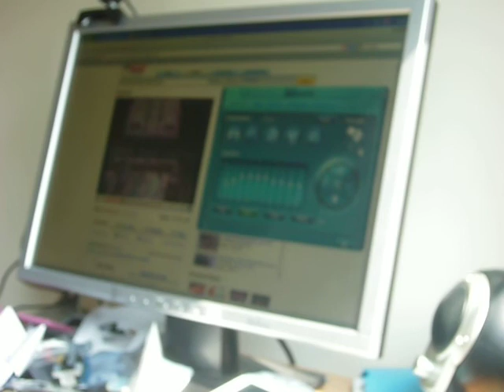rickroll on super drugs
This is gonna be real funny!
Note:Turn your speaker volume to max